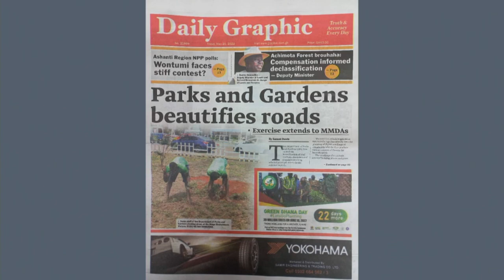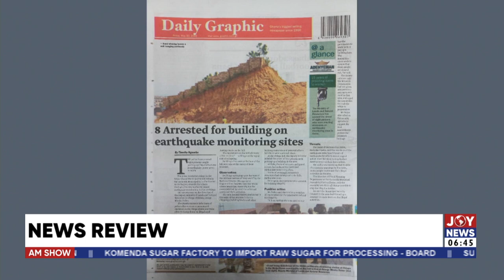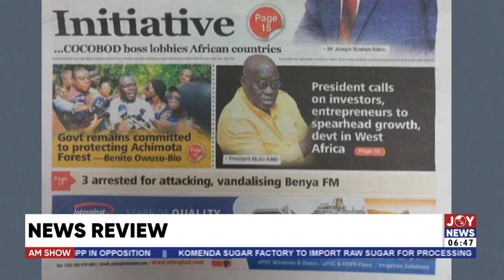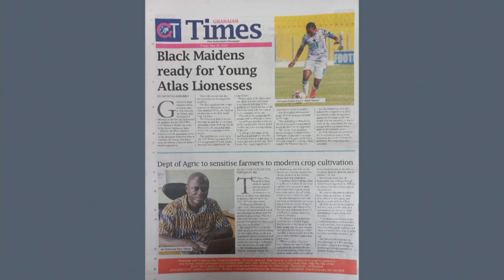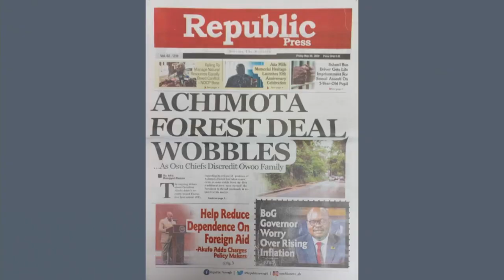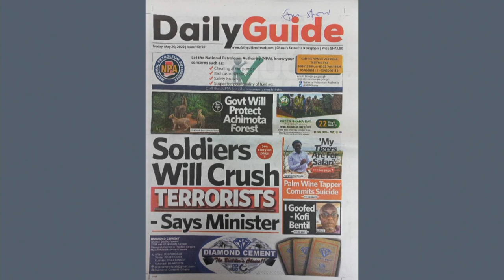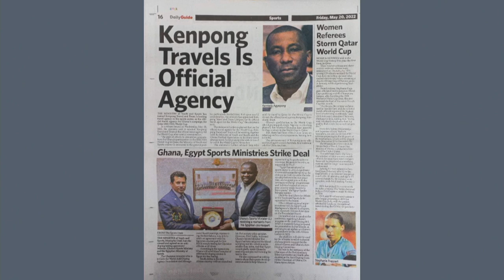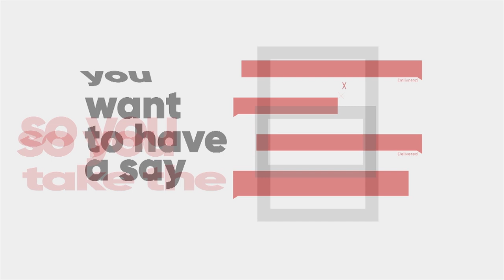3 arrested for attacking, vandalizing Benya FM - AM Newspaper Headlines on JoyNews (20-5-22)